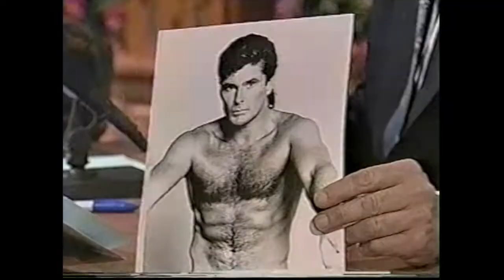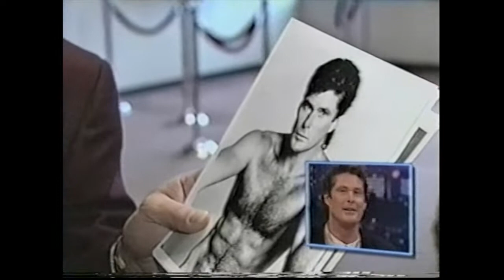David Hasselhoff of Knight Rider and Baywatch on Jay Leno 1995